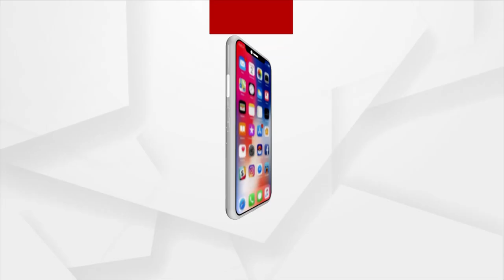ITBP Officials celebrates Mahashivratri in front of Badrinath temple by chanting Bharat Mata ki Jai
Indo-Tibetan Border Police (ITBP) personnel celebrates Mahashivratri by chanting 'Bharat Mata Ki Jai' in front of Badrinath temple on the banks of river Alaknanda on a thick blanket of snow around.